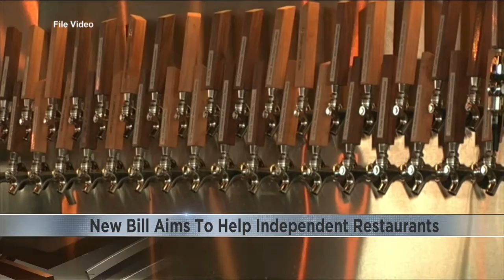New bill aims to help independent restaurants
Senator Tammy Baldwin is co-signing a bill aimed to help restaurants make it through the pandemic and get their employees working again.